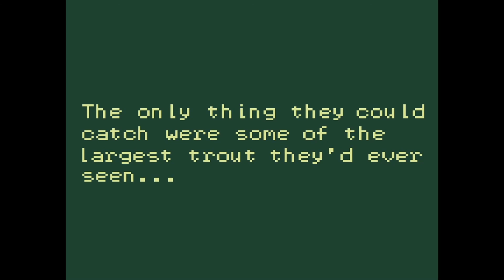Fishing Vacation: Horror You Haven't Played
In this first part of The Horror Fishing Jam, I go on a relaxing Fishing Vacation!